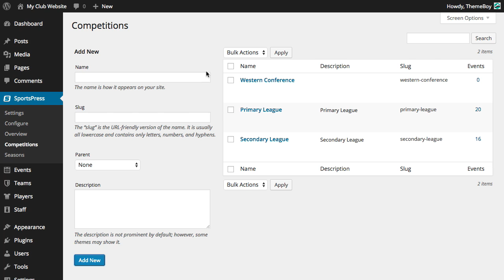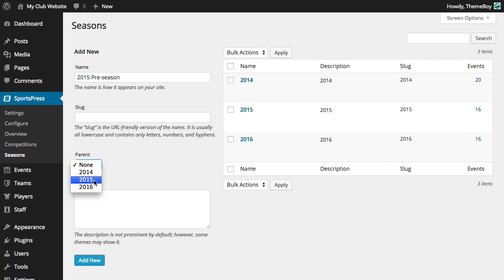How to Add Competitions and Seasons in SportsPress